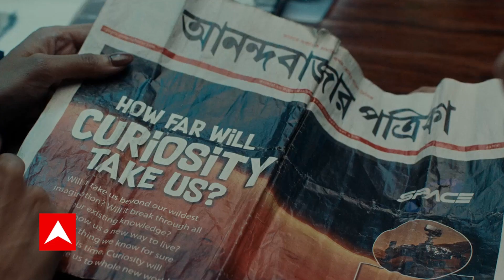Delhi : एकतरफा प्यार में स्कूल की छात्रा पर कर दिया चाकू से वार !